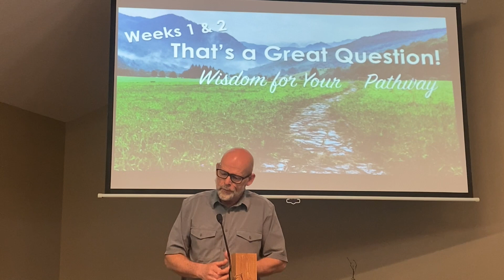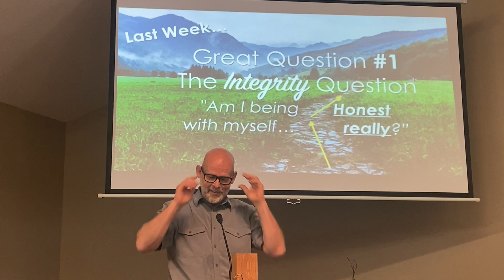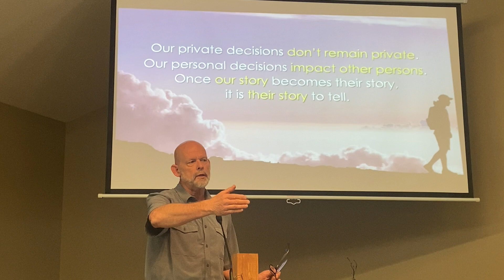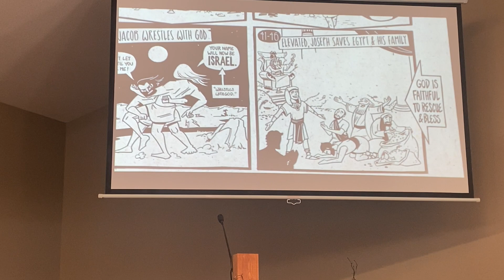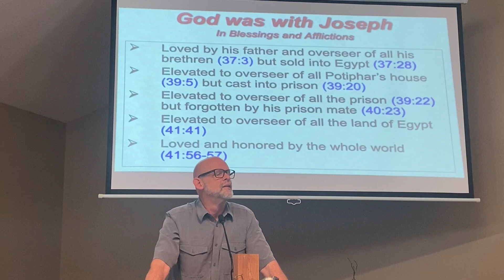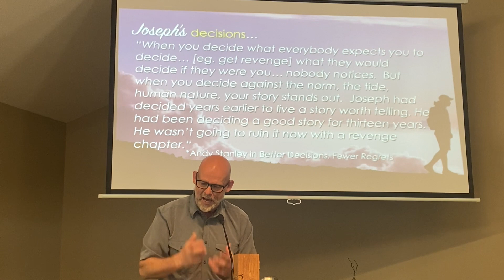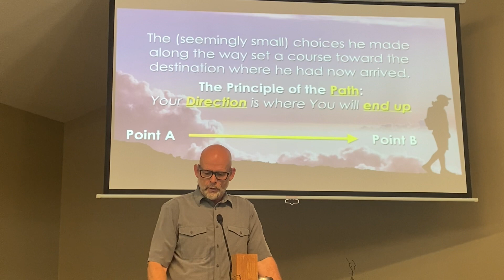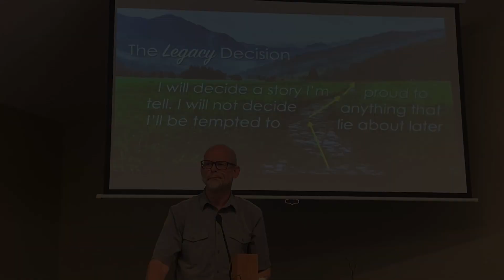May 26 2024 Wisdom for Your Pathway: The Legacy Question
Our apologies for the poor audio quality of this message video.  To watch a version of this talk by Pastor Andy Stanley, please or purchase a book containing this great content...